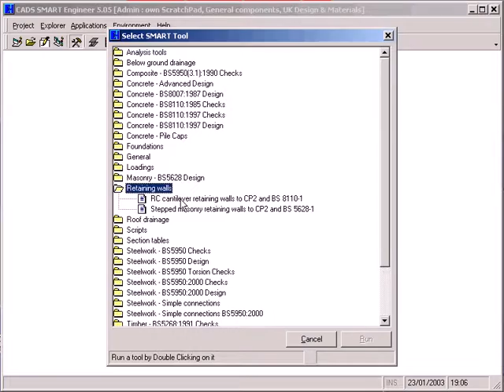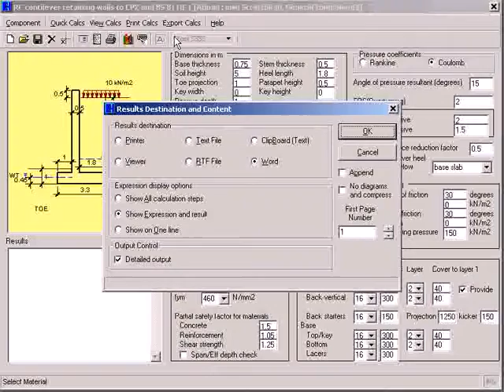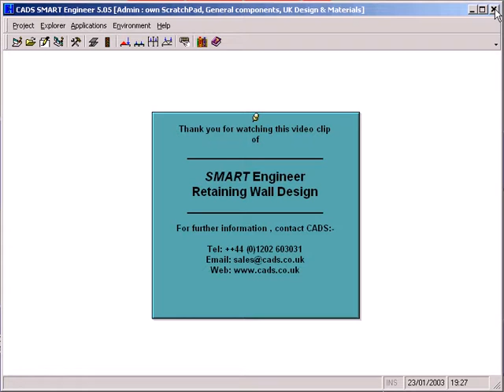SMART Engineer Retaining Wall Design